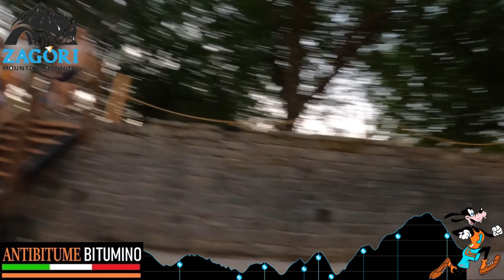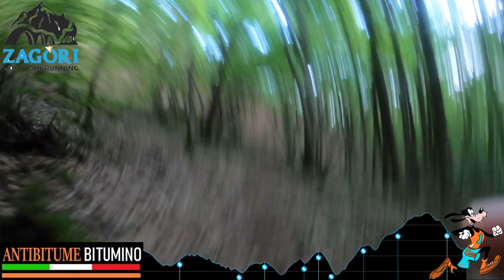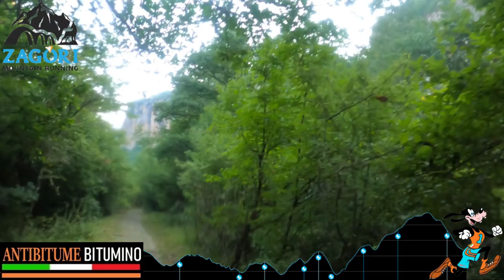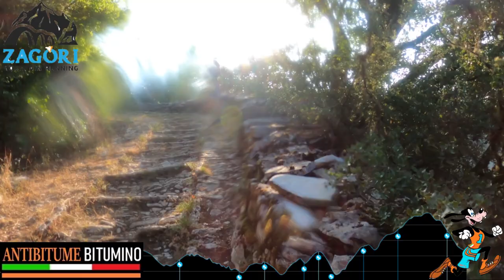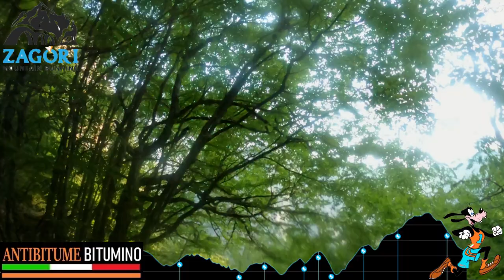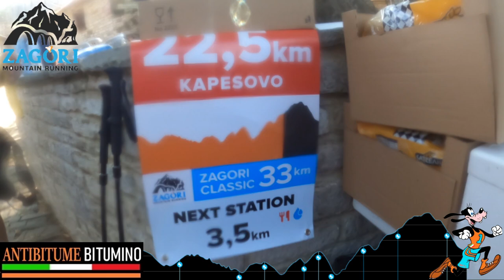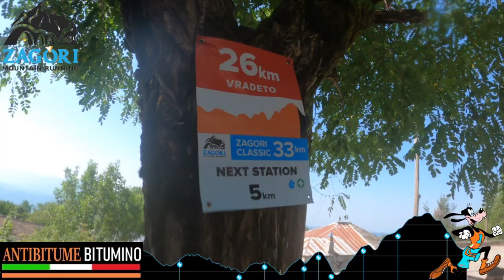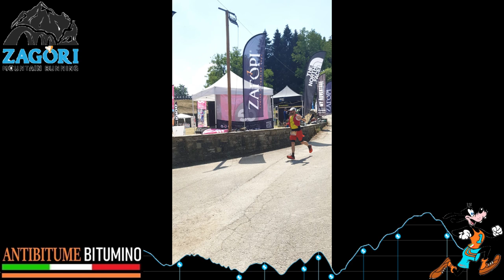2024 07 21 Zagori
Una nuova gara su un percorso divertente e particolarmente impegnativo di 33 km, circolare, con 2.100 m di dislivello positivo, ti sfida ad alzare i tuoi obiettivi personali e vedere la corsa in montagna da una prospettiva diversa. Questo percorso unico attraversa molti villaggi, scale e ponti di Zagori!